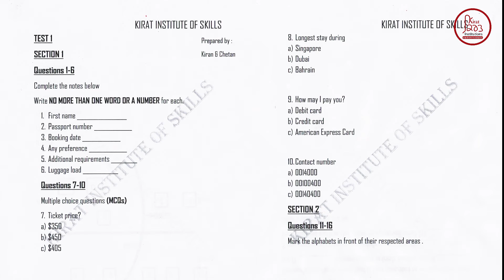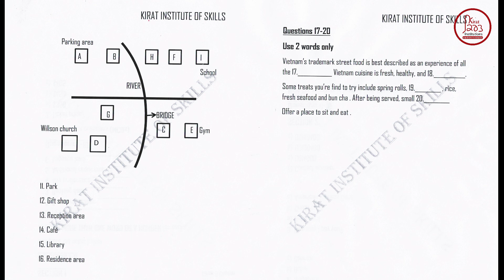LISTENING PART 1 | IELTS TUTORIALS | KIRAT INSTITUTE OF SKILLS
More Tutorials:-

Kirat Institute of Skills - Sahnewal

IELTS | PTE | STUDY VISA | ENGLISH SPEAKING | TOURIST VISA